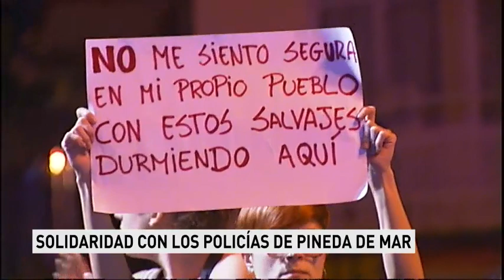MUESTRAS DE APOYO A LA POLICÍA TRAS LOS ESCRACHES - 04-10-17